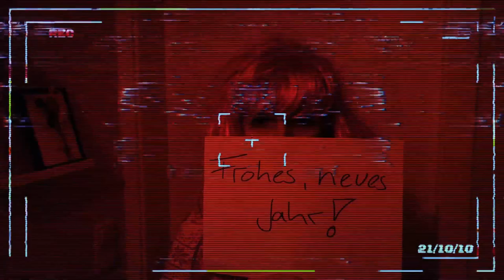Frohes neues Jahr